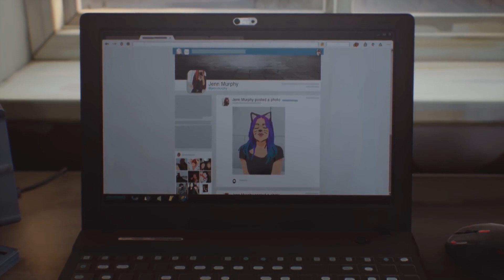Why Is Life is Strange 2 So Anti Trump? - Life is Strange Community Series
Alex discusses Life is Strange 2 and the game's Anti Trump approach. Is it the right call?